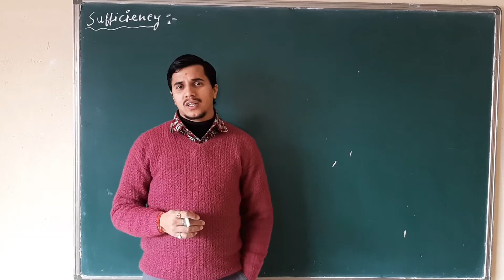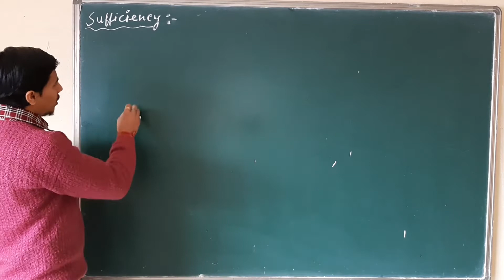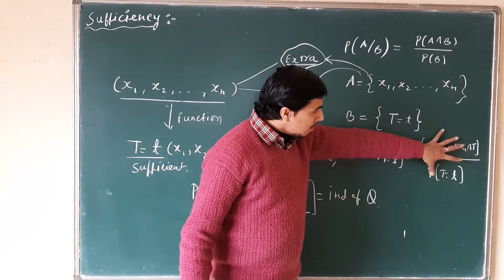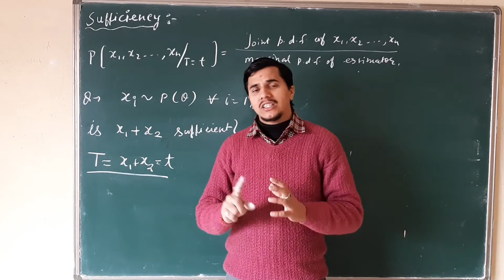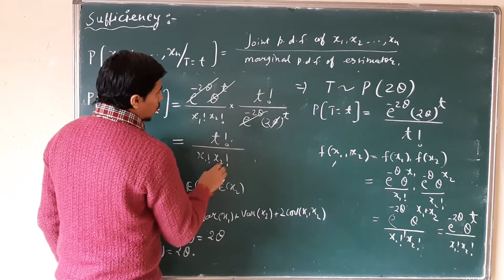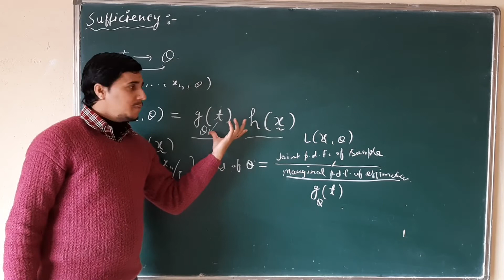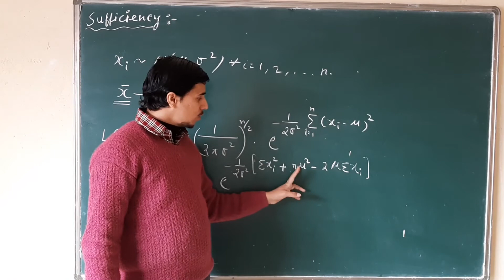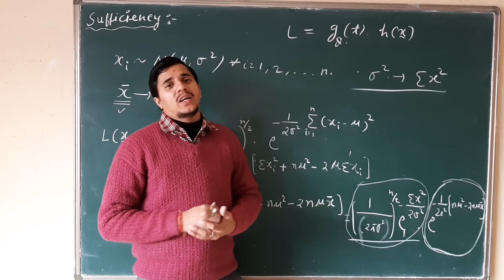Sufficiency || Sufficient Estimators || Properties of Estimators || Theory of Estimation | Inference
For Live Classes Register Here..

Hello Everyone...
Welcome to Maulik Classes Channel.
We are committed to providing quality content through video lectures in Hindi language (With English Subtitles) for subjects:
1. Statistics (For UG and PG courses of Various Universities and Competitive exams like Indian Statistical Service, IAS, SSC etc.)
2. Computer Science (For 11th, 12th, UG and PG Courses)
3. Elementary Mathematics (For Class 6 to Class 10)
4. Pharmaceutical Sciences ( For B. Pharma and M. Pharma Courses)

Your subscription to this channel is equivalent to our गुरु दक्षिणा..!

The increasing count of Likes, Shares, and Subscribers are the foremost factors which motivate us to provide quality content and to upload more videos, so please Like and share our videos and Subscribe to our channel.

Though we are doing a great effort in providing quality videos through this channel but you all know that we are human beings too. So there are chances that some mistakes or errors may arise in content/content deliveries hence we request you to kindly make a comment whenever you feel there is some mistake or incorrect information being provided by us.

With Regards

Maulik Classes Team..!